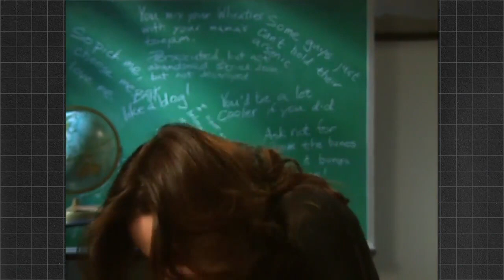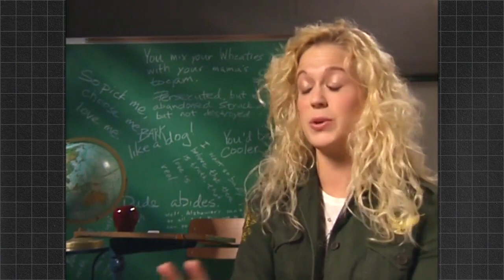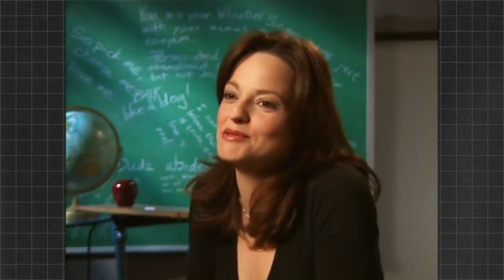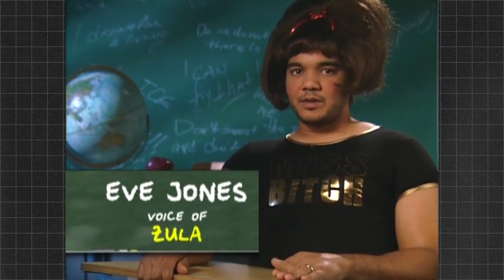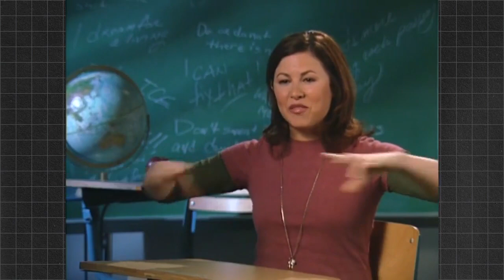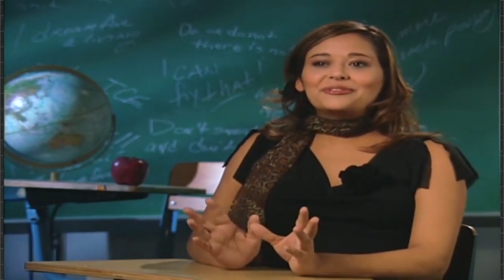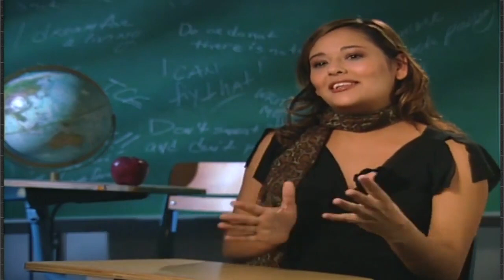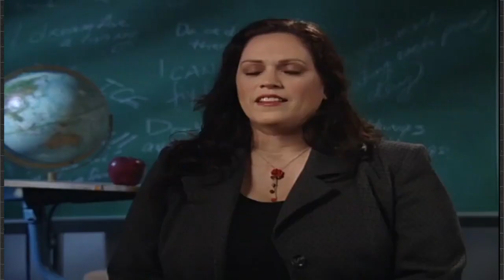Pani Poni Dash Interview With The Class Complete Set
ADV: YouTube? What's that? Ripping DVDs? Who in the world would do that? Only the people buying the DVDs will watch this. Okay, a few people buying the DVDs will watch this.

Funimation: Just rip out all this bonus content and vid-notes. Nobody ever watches this stuff anyway.